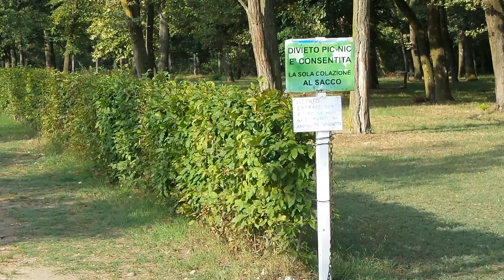Video Ripresa in Full HD con Samsung Galaxy S4 Zoom by batista70phone